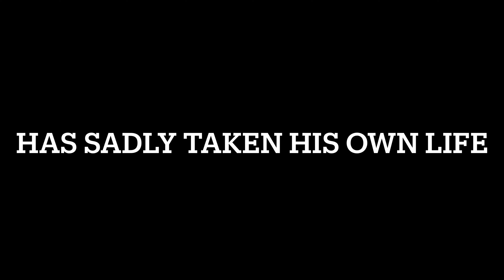What dream can be